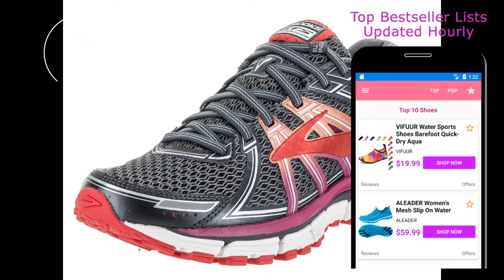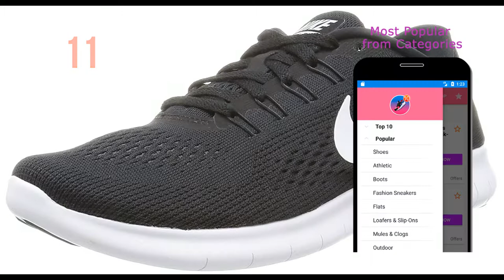Best Road Running Shoes 2019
Running Shoes Design Ideas app gives you a lot of running shoes idea. We collect high quality photos to show you in this app. Run in races, exercises or adventures in women sneakers that you like. Find loudspeakers and sneakers, running shoes and other chucks, all in one place. Explore light Skechers women's soccer shoes, designed to keep you comfortable while standing all day. Discover style kicks for a relaxing weekend. Memory foam for convenience. And various kinds of women running shoes, because when you really need to do the distance. This app offers a wide variety of women sneaker shoes so you can find exactly what you need.
Running Shoes Design Ideas are so many different types and styles of shoes for women to choose from. It can often be difficult to decide what to buy. After all, you need something comfortable, trendy and solid. In addition to such a wide variety, choose the shoes at the occasion. What is suitable for one situation may not be suitable for another institution. You
may find a gap when trying to decide which pair of shoes you should wear.